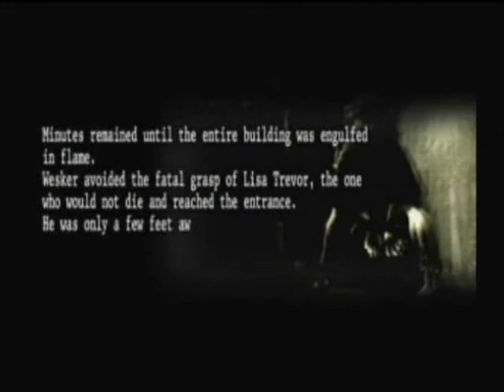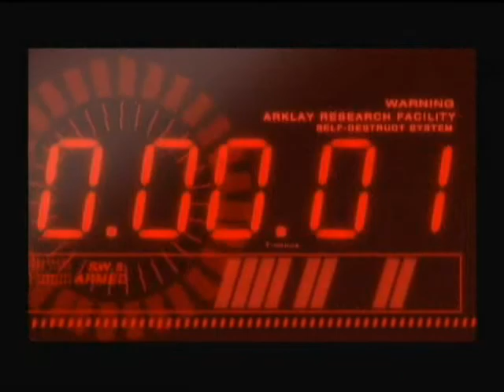Resident Evil Umbrella Chronicles Rebirth 2 With Commentary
Join Axel and Tom as they follow Wesker's escape from the mansion. Will he make it in time?